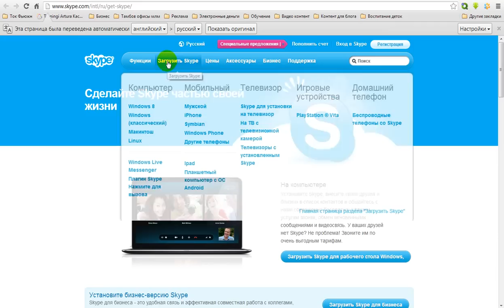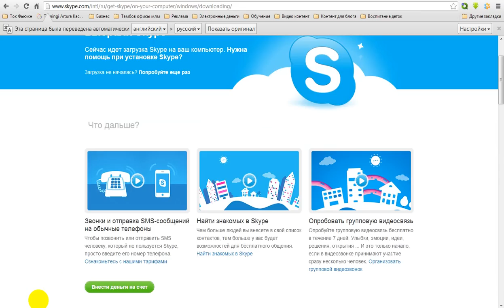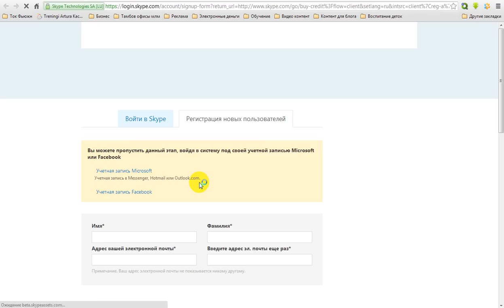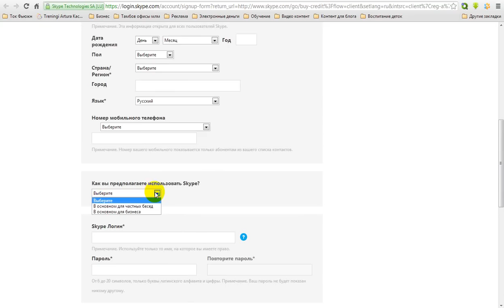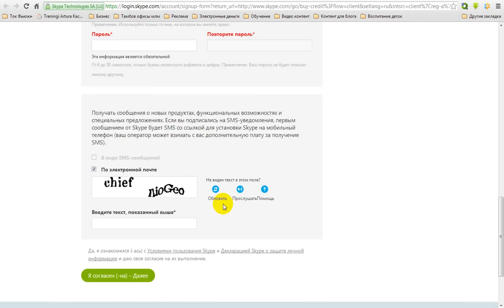Как зарегистрироваться в скайп.